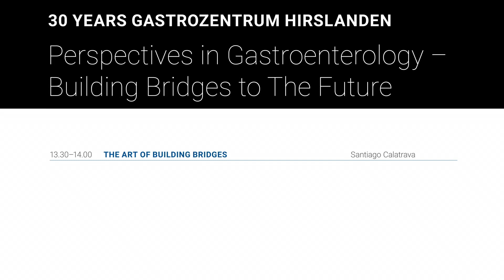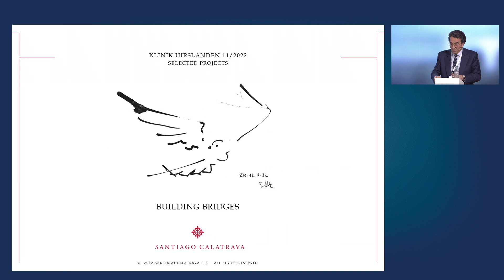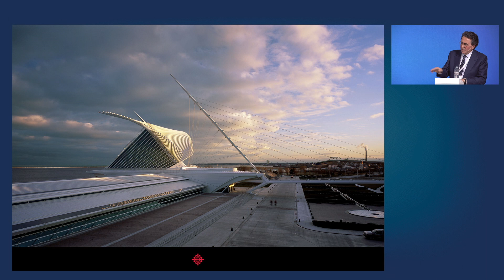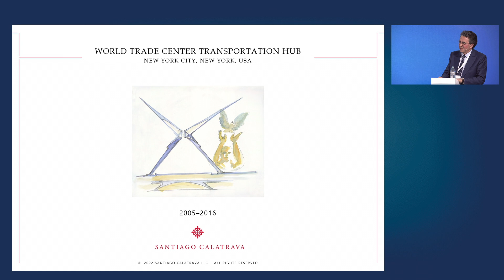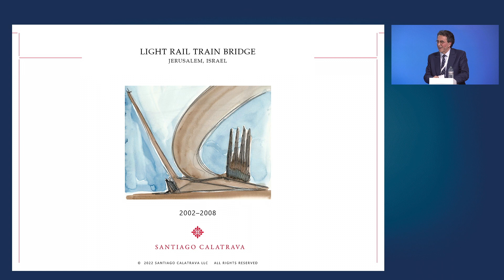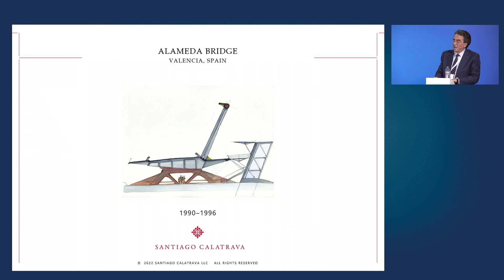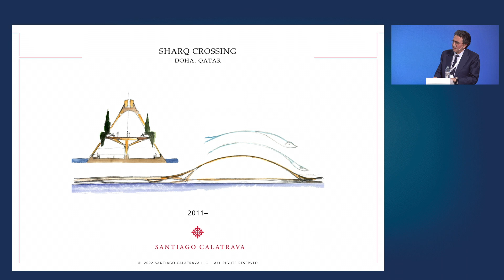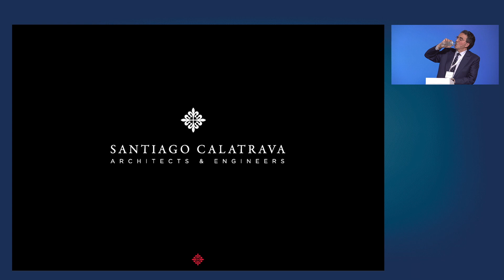THE ART OF BUILDING BRIDGES Santiago Calatrava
Chair Joachim Mertens